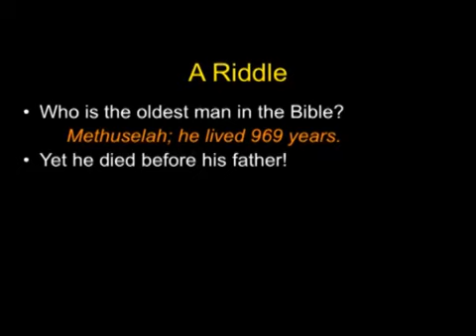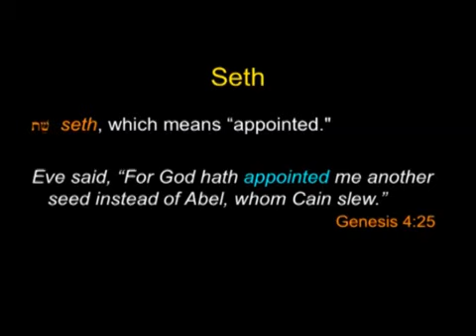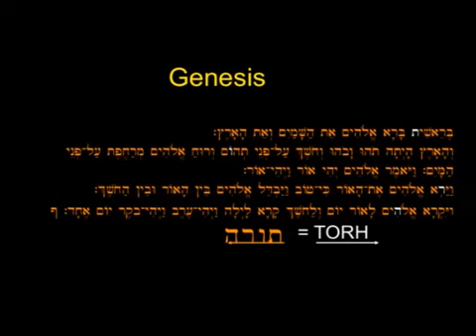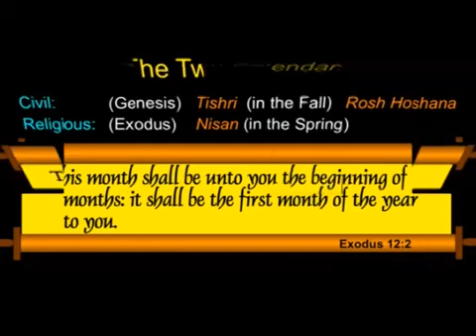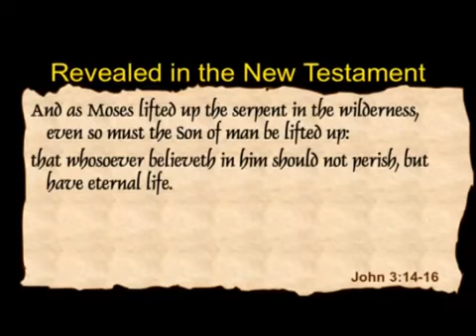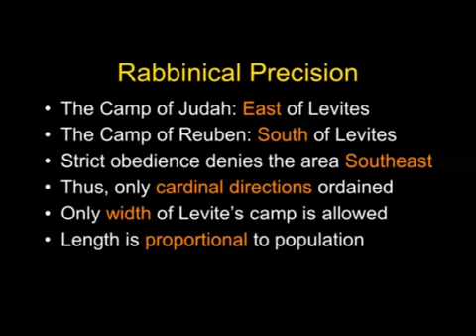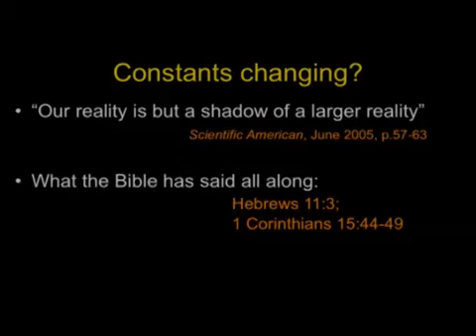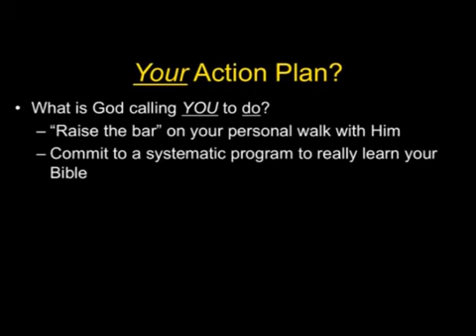Knowing God: An Extraterrestrial Message